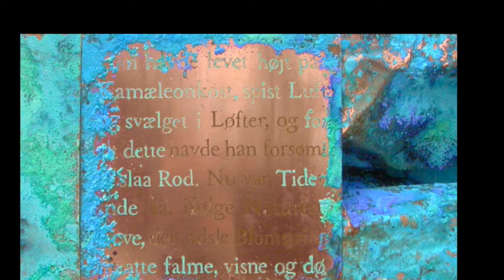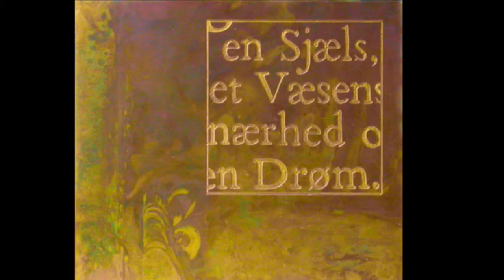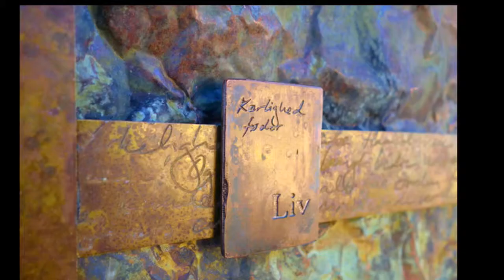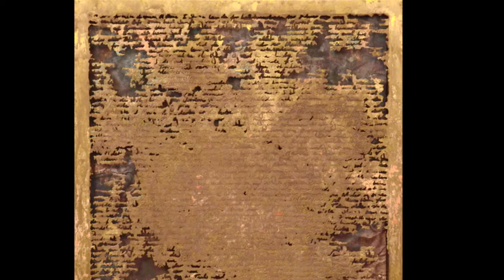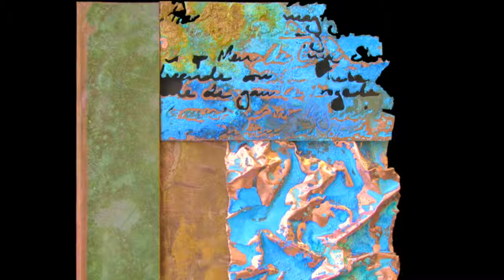Ugly - Marie Louise Kold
Marie Louise will talk about how she turns “ugly” materials into beautiful, vibrant art using her unusual techniques. However, the main focus of the talk will be on how the unavoidable (and generally ugly) financial side of making a living off your art can be handled successfully – and made pretty – without compromising either art or integrity.“